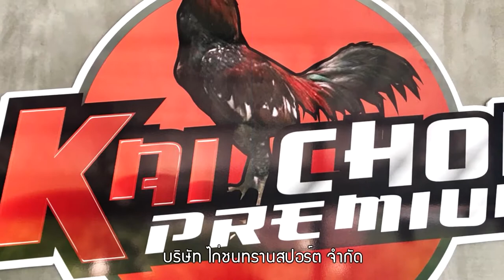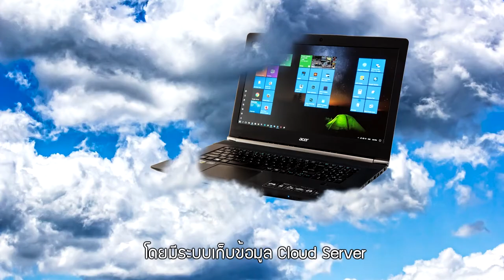ตัวอย่าง วีดีโอแนะนำองค์กร สนใจติดต่อ ปาล์ม Line ID : palmstudio2